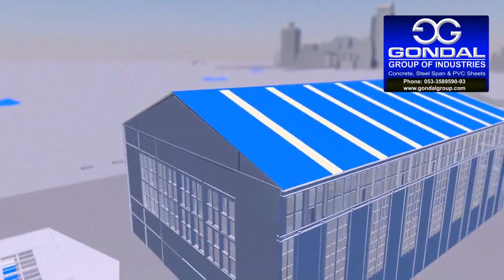Ex MNA Used To Take 20% Commission: Ch Shafay Hussain